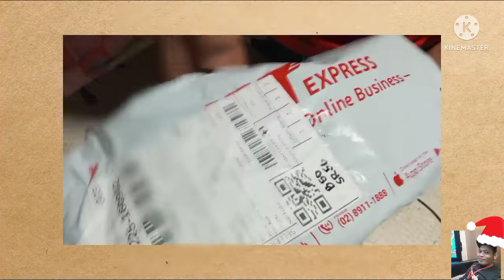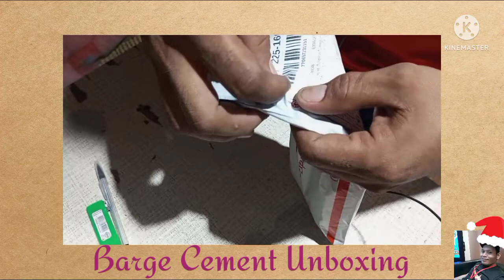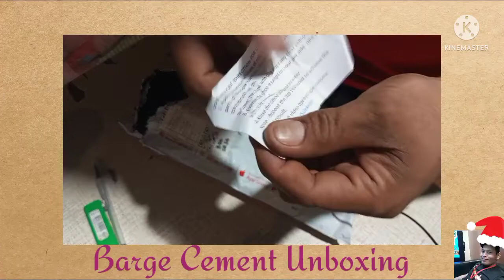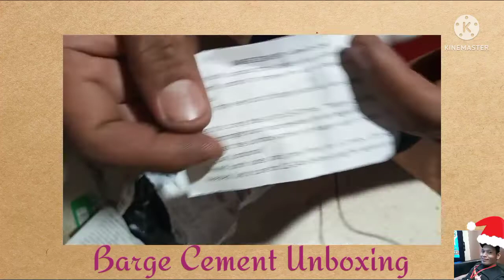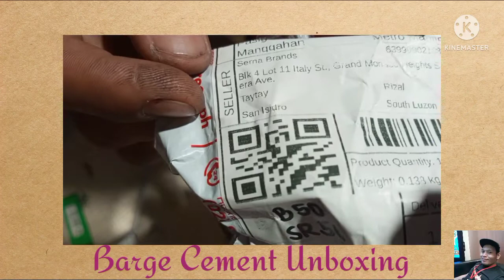TV Unboxing barge cement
@mixedstories Share lang my unboxing experience for the Barge Cement. and for me it was good and nice so far. Not yet tested but I received it in good condition and it's correct product. Not a scam.
Hope you got an idea for the product. thanks. 😍🥰🤩